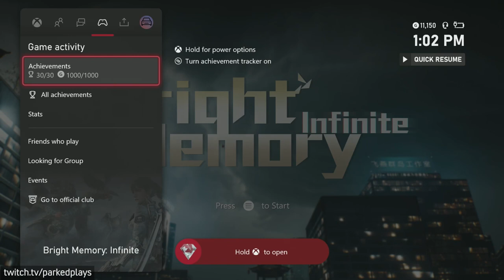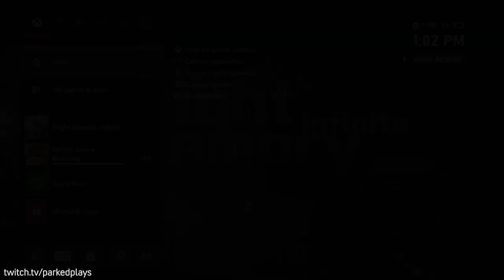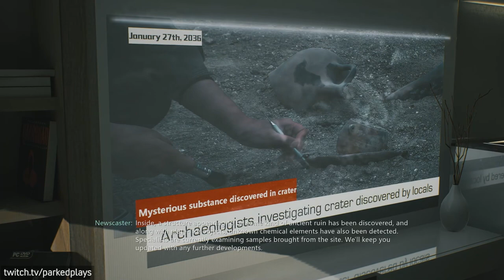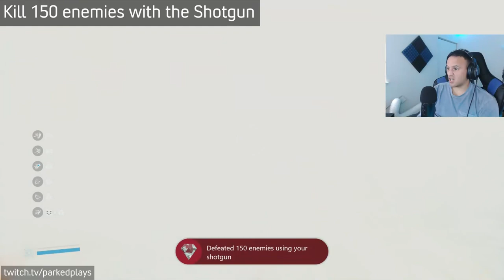The MOST FUN FPS SHOOTER you can buy right now (3 hour campaign)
Bright Memory Infinite is a 5ish hour action packed game that will be tons of fun and keep you entertained. Definitely worth giving it a shot!

We completed all achievements this time around.